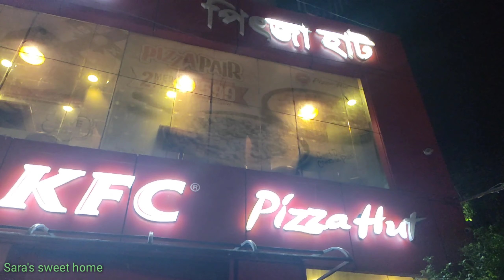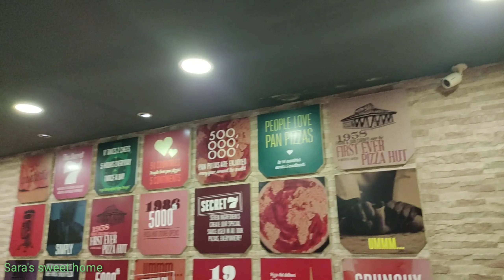A Giant Pizza?? || My Daily Vlogs